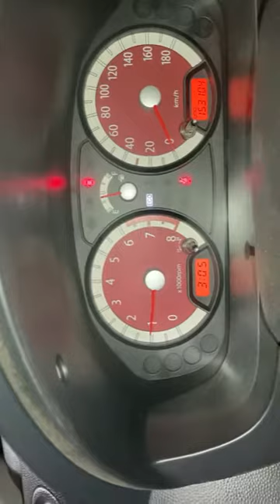2010 KIA MORNING - $1,500 [Used Car Korea Network]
09:00 to 22:00 GMT + 9 (Korea Time)